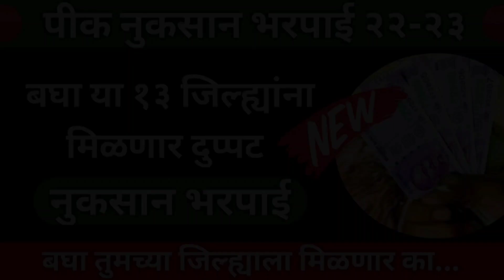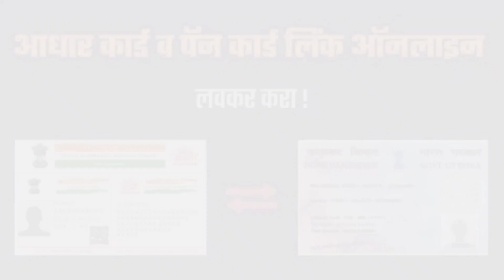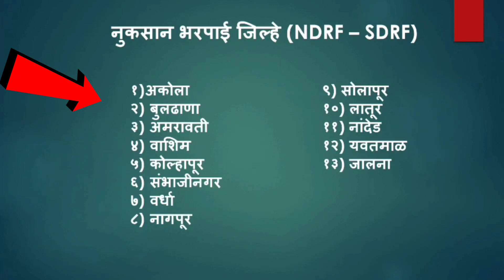pik vima | या 13 जिल्ह्यांना मिळणार दुप्पट नुकसान भरपाई रुपये | पिक विमा 2022 | nuksan bharpai list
(धन्यवाद)